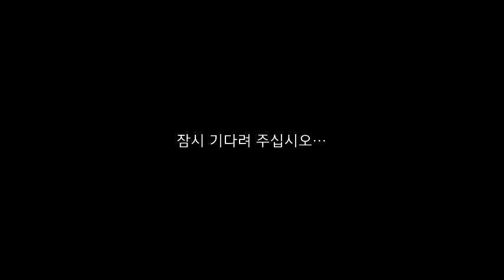[Blitz] Lost Temple - T110E5 (GS)